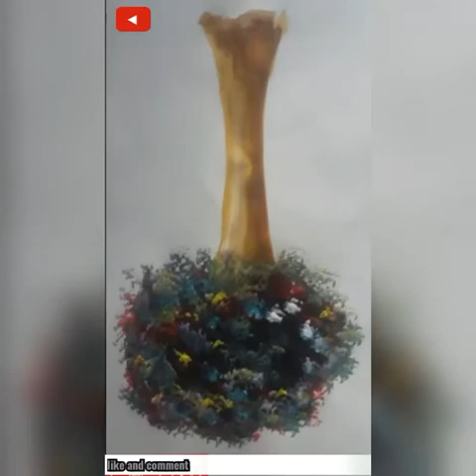HOW TO MAKE A TREE BY WATER COLOURS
hi everyone
in this video  you  can see that how to draw a  tree by water colour...
BE ALWAYS CONTINUE FRIEND...

tools💥
how to make tree by water colour on paper
make tree
tree by water
colour tree
tree on paper
water colour tree painting
how draw tree
how draw tree  easily
ow to draw tree
how to draw tree  on paper
ho we can do draw tree by water colour
tree  art
tree paintig
draw tree
tree  drawing
tree painting
painting tree
easy tree drawing
how can i draw easily tree
easily tree kaise banaaye
tree kaise banaate h
tree kaise banaaye
water colour se tree banaaye
tree of life art
tree art
tree of life painting
tree by water colour
tree by oil colour
tree by oil pastel
tree by fevicry colour
tree by stone colour
tree on paper
tree in canvas
tree on cloth
tree painting
azhart art gallery tree art
azhar art gallery tree  drawing
azhar art gallery how to draw tree
aasani se tree kaise banaaye
tree drawing tutorial
tutorial tree drawing
water colour tree tutorial
water colour tree work tutorial
easily tree banaaye
famous tree drawing on youtube
esy draw tree
draw tree easily
draw tree easily by water
draw tree easiky by oil
draw tree easily fevicry
draw tree easily on paper
draw tree easily by brush
draw tree easily by stroke brush
tree drawing stroke
azhar art gallery painting
azhar art gallery india

have  a  good  day  for  your life
keeo your artwork continue

inshotapp -video edit by
youtubeaudiolibrary music from

👷BUYING PAINTING OPTION AVAILABLE
    CHECKOUT ABOUT SECTION CHANNEL